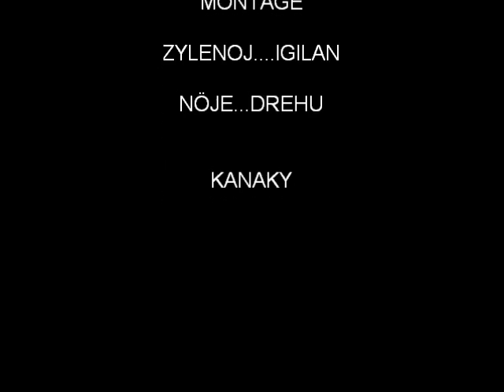MELODIE DES ÎLES..NÖJE DREHU....TIM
UNE MELODIE DES ÎLES DU PACIFIQUE SUD...LIFOU /NÖJE  DREHU.